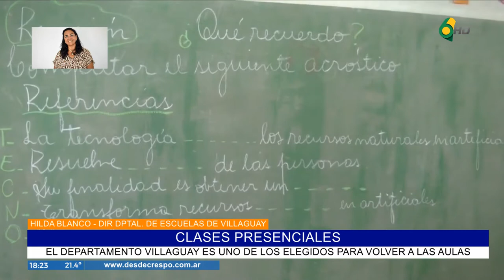NT - Hilda Blanco - Clases presenciales en viale